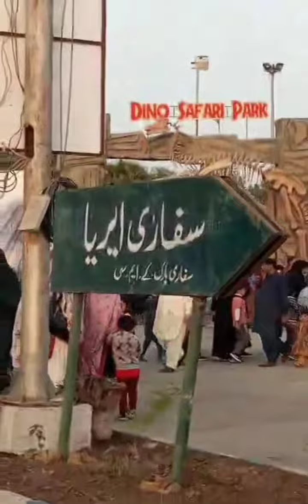Going to Safari Park